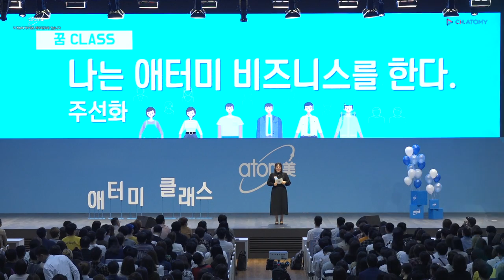[애터미 2030영클래스]나 자신답게 살아가는 삶 주선화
장소 : 애터미 파크

20대에 아무것도 없이 시작한 애터미,
지금은 연봉 3억5천의 성공자가 되어
전세계를 누비는 글로벌 리더!

부모님의 돈이 아닌 내가 번 돈으로 가는 여행,
이것이 진짜 내가 바라던 여행이다!